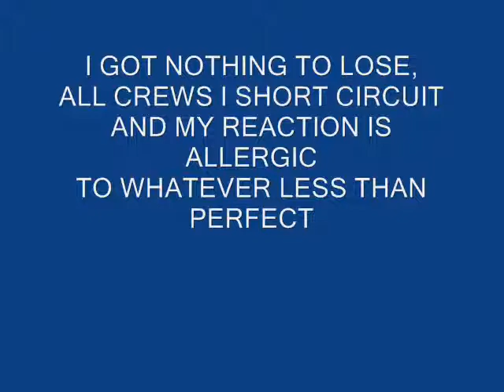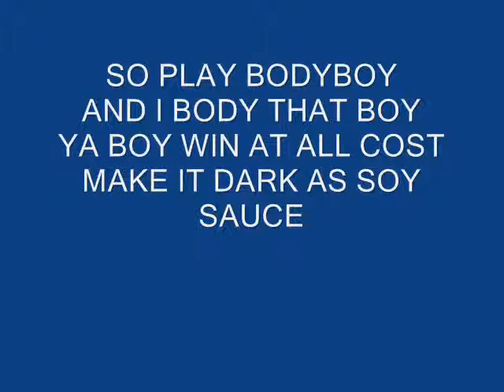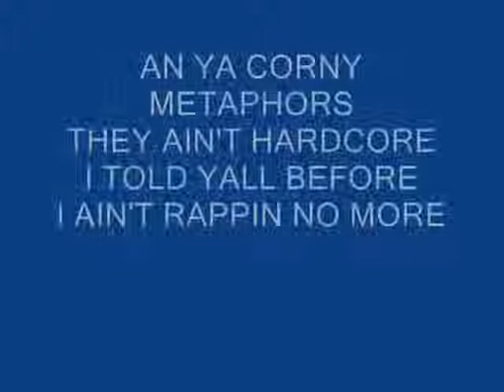CHAPTER 11 (WITH LYRICS) ~ Maestro Lungs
THE INTRO OFF OF 2008 THE EVOLUTION OF BAD LUK VOLUME 1 BY MAESTRO LUNGS AND CRUNK C FROM MILLION DOLLAR SECRET ENTERTAINMENT AND ENTREPRENOISE MEDIA